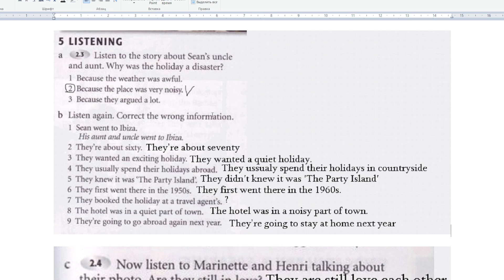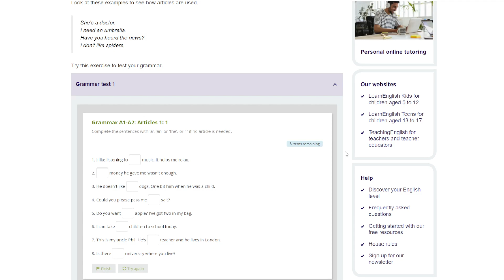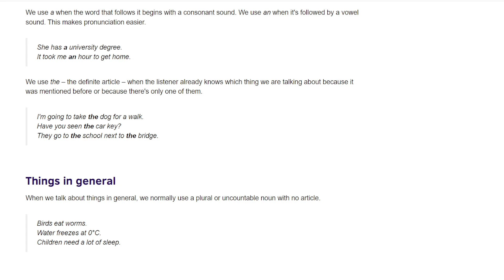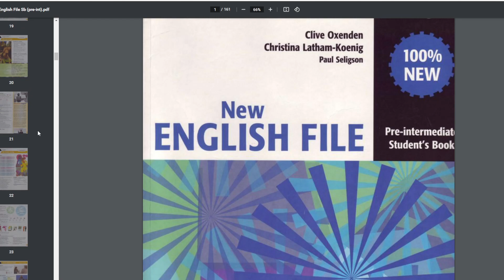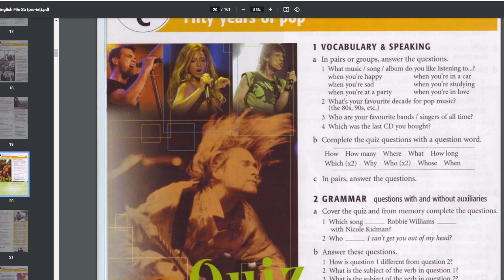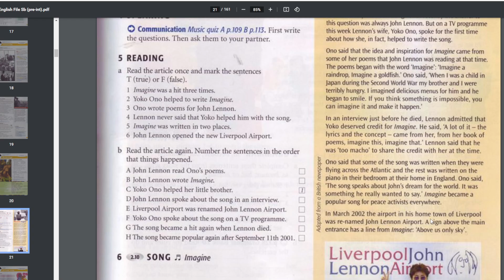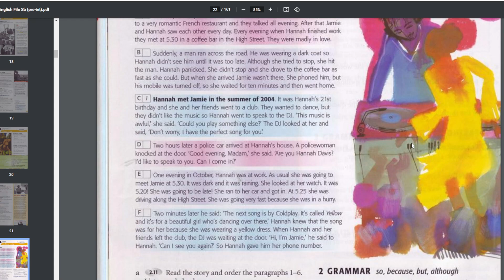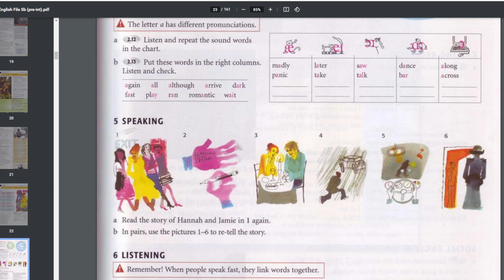011 Урок Английского языка English lesson Англійської мови 20220330